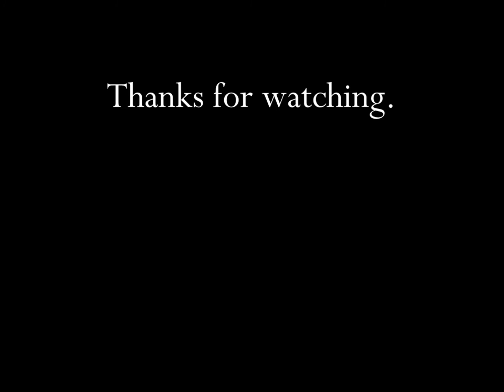Hal Roach's The Little Rascals Theme Song HD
This is a tv classic video theme song from the old gone by days of movies titled "The Little Rascals".